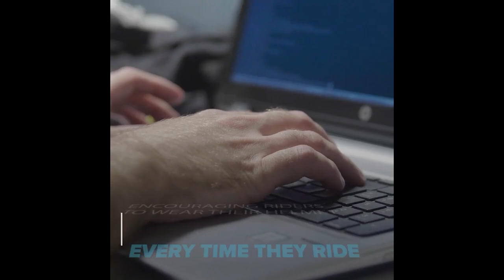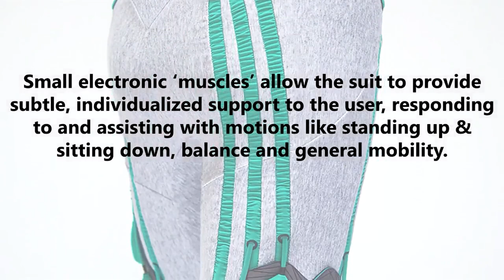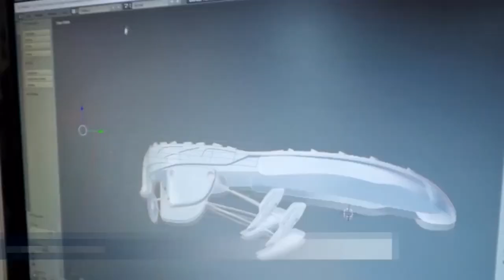Could a Wearable save your life?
Wearables are being used to increase the comfort of outdoor clothes – and these can also pack numerous applications that can save your life, as Professor Giovanni Saggio explains in the eighth episode in this remarkable series.

Find out more about the research presented in this video:
The invention of the airbag bicycle helmet

Biologic: synthetic bio-skin reacting to body heat and sweat